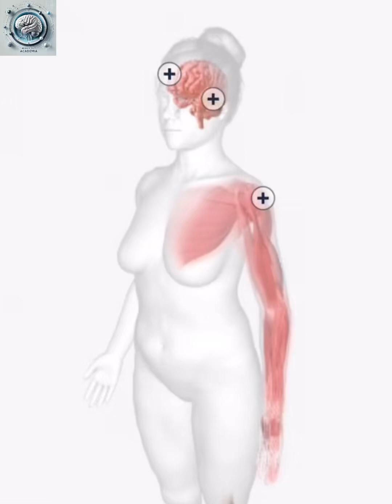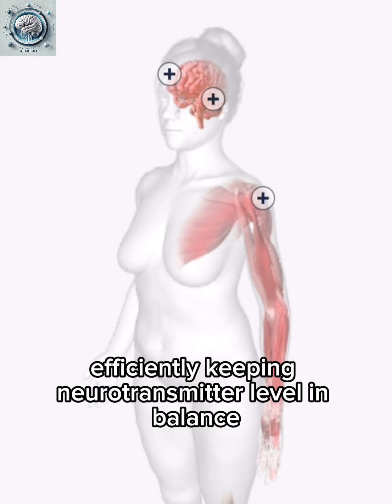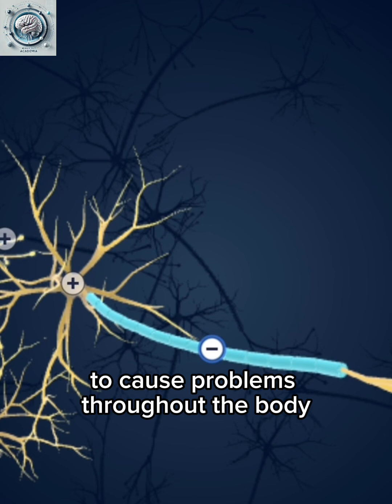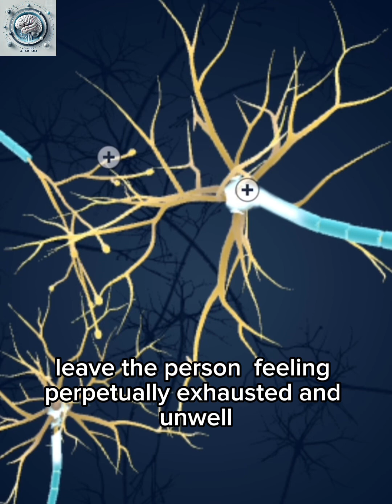Chronic Fatigue Syndrome Explained | What You Need to Know"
Chronic Fatigue Syndrome, also known as Myalgic Encephalomyelitis (ME/CFS), is a complex and debilitating condition marked by profound fatigue that doesn’t improve with rest. It affects daily life and activities, and is often accompanied by symptoms like headaches, muscle pain, memory issues, and sleep disturbances.

Facts about CFS/ME:
- It affects 1 to 2.5 million people in the U.S. alone.
- It is not simply tiredness; the fatigue is overwhelming and long-lasting.
- The exact cause is unknown, but factors like viral infections, immune dysfunction, and genetics may contribute.
- There is no single cure, but treatments can help manage symptoms.
- It is often misunderstood and misdiagnosed, making

“Living with Chronic Fatigue Syndrome means navigating the unseen. To those affected, your strength is in every step, no matter how small. Let’s raise awareness and stand in solidarity with those facing this invisible illness. Together, we advocate for better understanding, treatment, and care.”